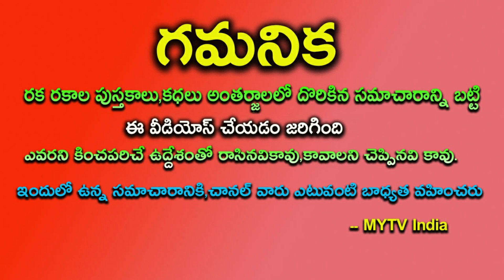ఒకటి కాదు రెండు కాదు పాతిక ఏళ్ళకు ఈ 4 రాశుల వారికి రాజసం పట్టబోతుంది